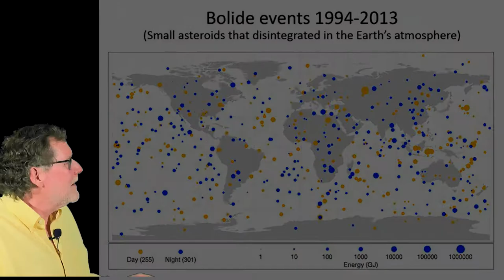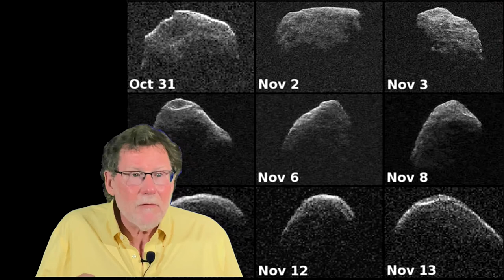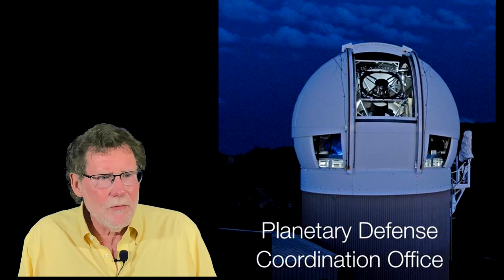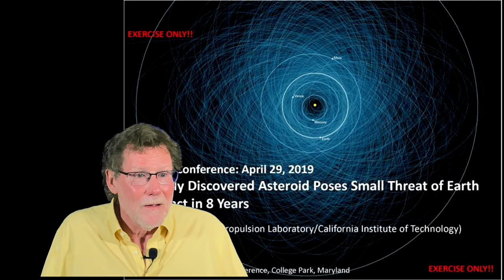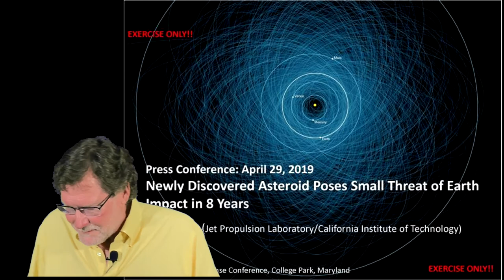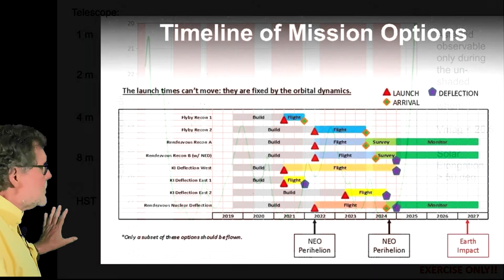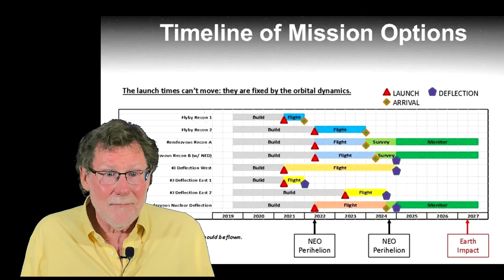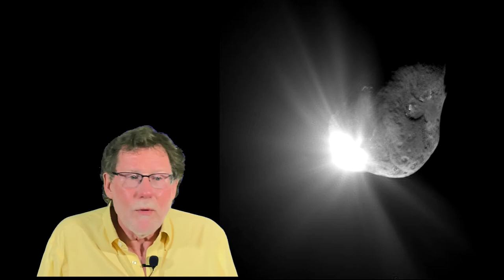End of the World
Frank O'Brien describes what the end of the world would look like if an asteroid of large size were to hit the Earth.